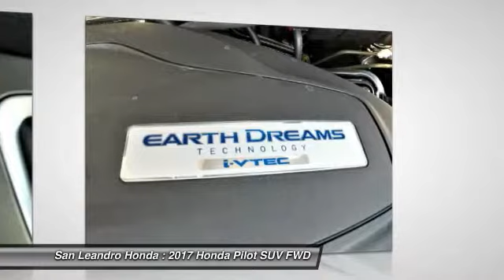2017 Honda Pilot Fremont Ca 40942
2017 Honda Pilot EX 2WD - $34120

Local New Honda Dealers Inventory in San Leandro Oakland Hayward Alameda Hayward Castro Valley Union City Fremont San Francisco Bay Area Ca Stock# 40942 Honda Product Vin#5FNYF5H31HB040694 New 2017 Honda Pilot EX 2WD SUV for Sale San Leandro Oakland Alameda Hayward serving the greater Bay Area of San Francisco Ca. This vehicle has current Honda factory incentives offering special lease payments and low price quotes, contact San Leandro Honda before your incentives expire. 2017 Honda Pilot EX 2WD SUV comes with great customer review ratings on safety, fuel economy and supports all the current technology like bluetooth phone pairing and much more to meet all your online digital automotive needs. San Leandro Honda's new car website offers a large inventory of New Honda Pilot EX 2WD to shop from and research Hondas new products before coming in for a test drive. Today is the right time to purchase a 2017 New Honda Pilot EX 2WD during The Bay Area's Honda Sales Event serving the greater Fremont area Castro Valley Union City San Lorenzo Pleasanton and Dublin Ca. Contact our Honda Sales Team at or visit our Honda Car Dealer website New Honda Pilot EX 2WD Model#YF5H3HEW listed on our website for online car sales.